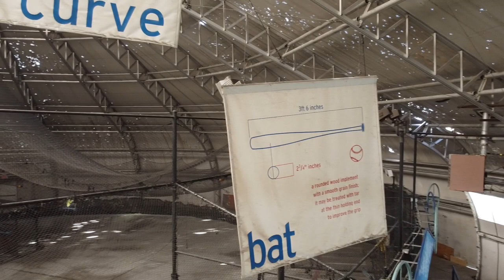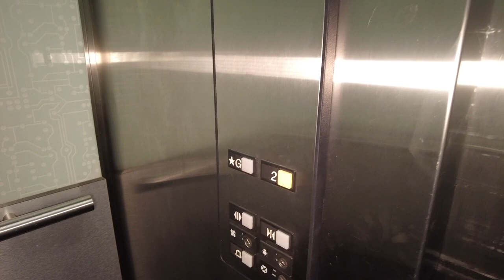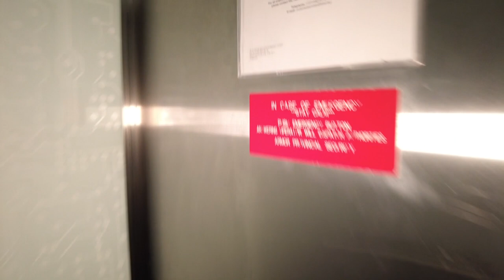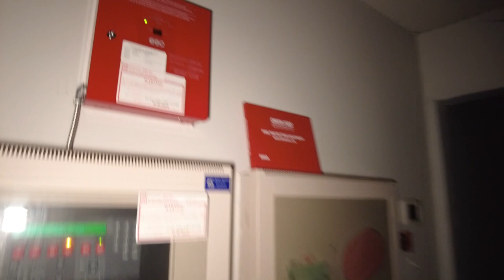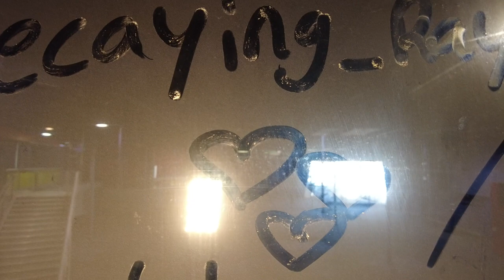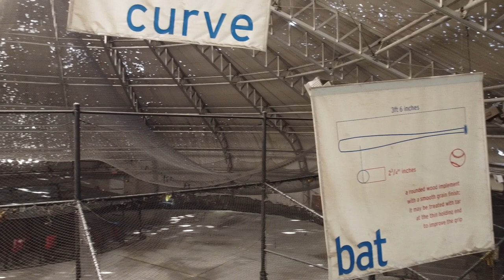Exploring the Abandoned Playdium Park, Gaming, Sports and Entertainment Centre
The Mississauga Ontario Playdium Arcade and Amusement centre opened in 1996 to much fanfare.

Constructed in 1996 as the first Sega City in Canada, this 11 acre property and 40,000 square foot facility held over 200 arcade games and attractions featuring a large Batting Cage, Mini Putt, Go-karts and Basketball courts.

In November of 2020 Playdium announced that they would be permanently closing its doors after almost 25 years to make way for a newly planned development on the site.

Join me as I explore what is left of the former Playdium Park in Mississauga Ontario

Freaktography: Exploring forgotten and abandoned places from all over Ontario, Quebec, New York State, Michigan, Indiana and more.

I've been exploring abandoned places since 2012 and I started this YouTube channel in 2017 to film and document my abandoned adventures.